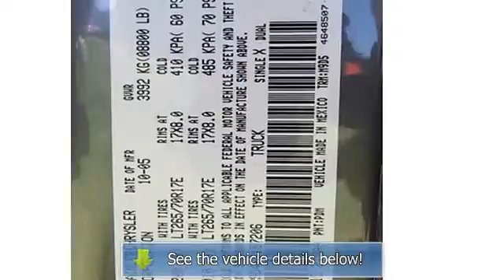2006 DODGE RAM 2500 - Troiano Auto Group - Colchester, CT 06415 - R1098A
For Sale: 2006 DODGE RAM 2500
VIN: 3D7KS29D46G157206
Engine: 8 Cylinder Engine 5.7L/350
Drivetrain: Four Wheel Drive
Transmission: Automatic
Mileage: 70,310
Color: Mineral Gray Metallic (exterior) Med Slate Gray (interior)

Features:
Two Thousand Six DODGE RAM 2500 Crew Cab Pickup. This vehicle features the following equipment: Automatic, 8 Cylinder Engine 5.7L/350, Four Wheel Drive, REAR WINDOW DEFROSTER, SLIDING REAR WINDOW, 5.7L (350) SMPI V8 HEMI "MAGNUM" ENGINE, Monotone paint, Bright grille, Bright front bumper, Day/night rearview mirror, Overhead console w/trip computer, Instrument cluster-inc: 120 MPH primary speedometer, tachometer, 10.5" rear axle ring gear diameter, 5200# front axle, 8800# GVWR